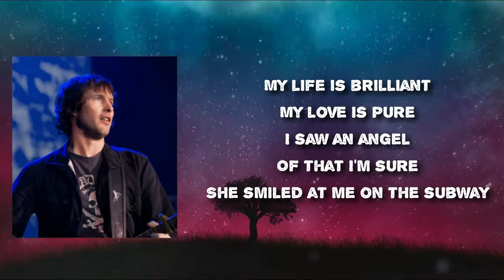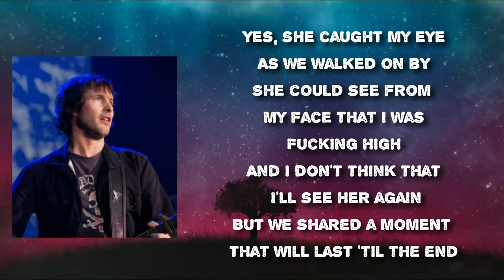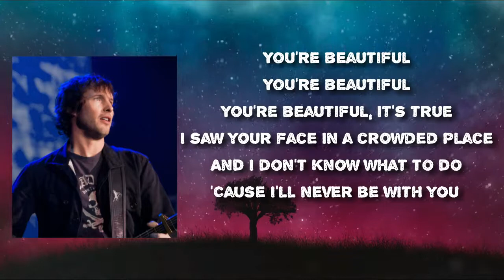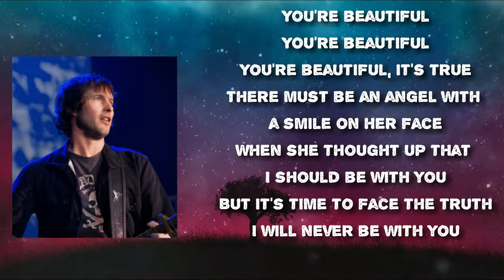James Blunt - You're Beautiful lyrics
Songs: You're beautiful by James Blunt
Album

You're beautiful Lyrics:

My love is pure
I saw an angel
Of that I'm sure
She smiled at me on the subway
She was with another man
But I won't lose no sleep on that
'Cause I've got a plan
You're beautiful
You're beautiful
You're beautiful, it's true
I saw your face in a crowded place
And I don't know what to do
'Cause I'll never be with you
Yes, she caught my eye
As we walked on by
She could see from my face that I was
Fucking high
And I don't think that I'll see her again
But we shared a moment that will last 'til the end
You're beautiful
You're beautiful
La-la-la, la
La-la-la, la
La-la-la, la, la
You're beautiful
You're beautiful
There must be an angel with a smile on her face
When she thought up that I should be with you
But it's time to face the truth
I will never be with you